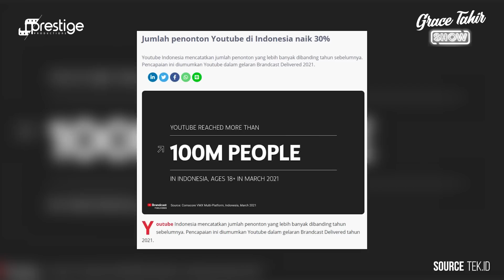ALASAN ATTA HALILINTAR SELALU MEMAMERKAN MOBIL MEWAHNYA & BELUM MAU MENERIMA INVESTASI UNTUK AHHA!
Atta Halilintar sebagai Youtuber nomer satu memiliki segudang prestasi namun anehnya ia belum mau menerima kucuran dana dari para investor. Seperti apa sebenernnya rencana jangka panjang untuk youtube AHHA?